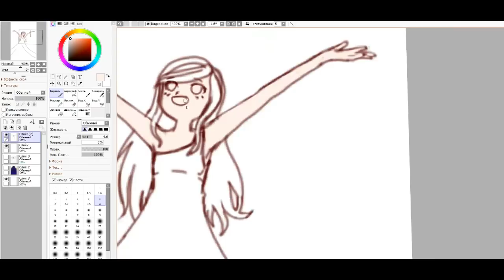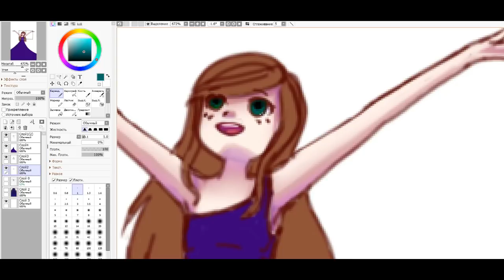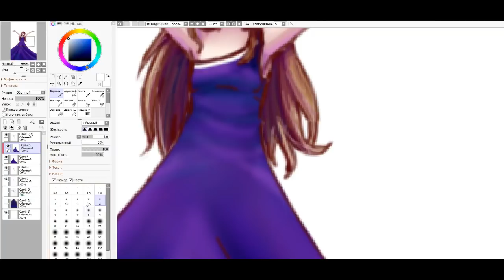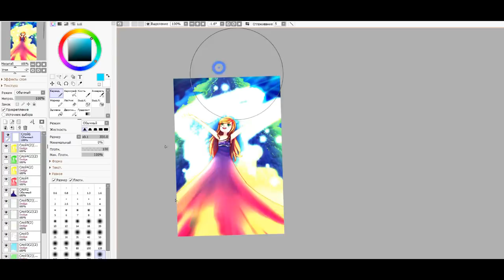Gif анимация "С Новым Годом!"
Поздравляю с наступающим 2018 годом!